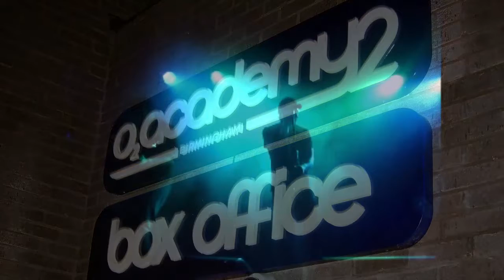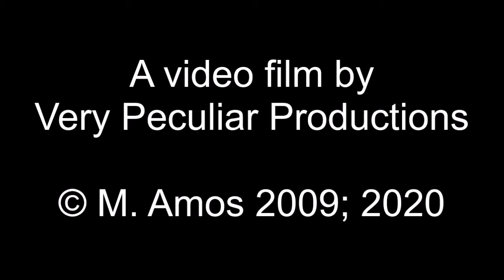Puressence at Birmingham Academy 2009 11 05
Puressence performing their classic anthem "India" at Birmingham 02 Academy on 5th November 2009. This gig turned out to be the seventh and final time I would see the much underated Manchester band live before they split in 2013. The sound is terrible and the resolution is poor because it was filmed on an early smart phone, but the footage somehow just oozes atmosphere in my opinion!